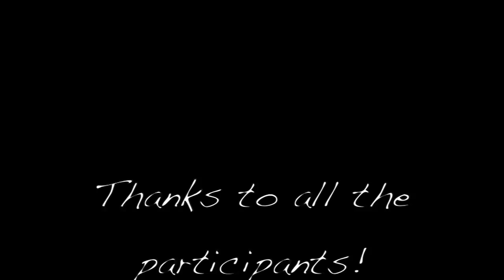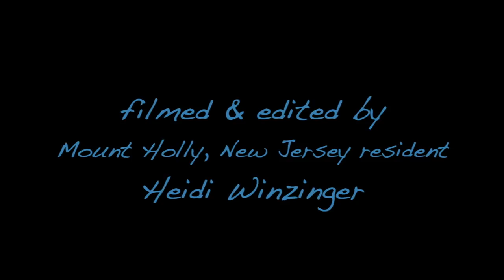The Rancocas Creek - What I Love Part 1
Interviews with some who love The Rancocas Creek in New Jersey This is part one of a series.  I'm also working on the flip side of this project "what do you want to see for the creek in the future?" coming soon. Know somebody who should be interviewed?  Reach me through